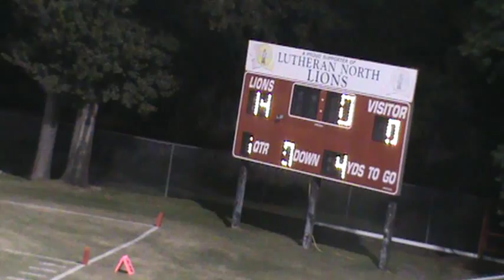Lutheran north Runs Over Westbury Christian 42-14 in 2010 Part 1